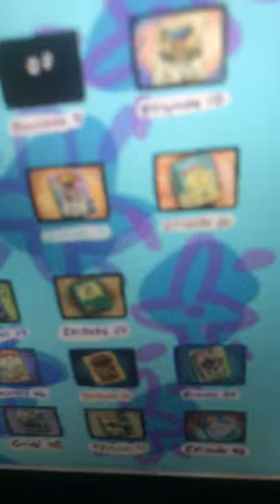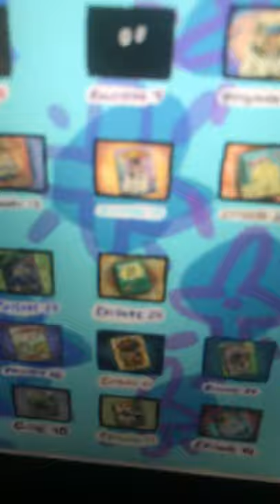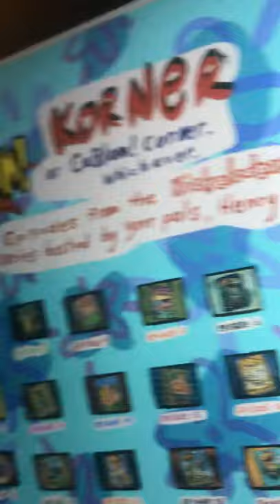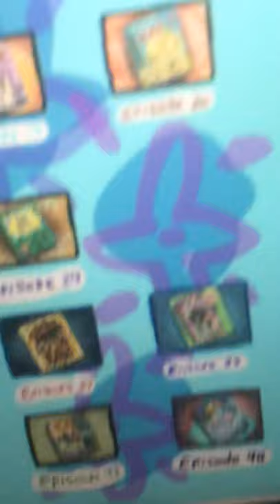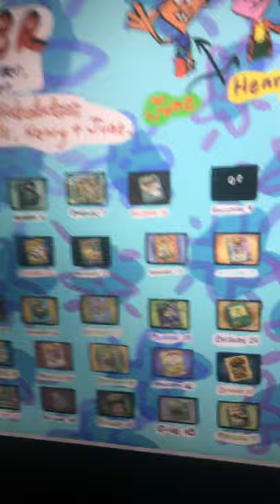Something fishy going on with episode 29 ( srry u can’t hear me ) ( read desc )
There nothing right next to episode 29 if u saw Henry and June kiss pls tell me